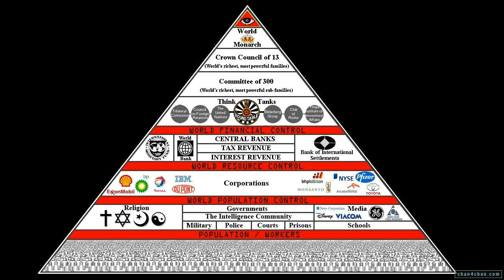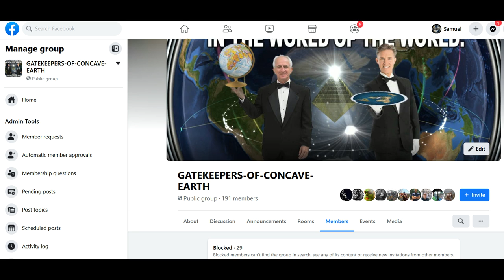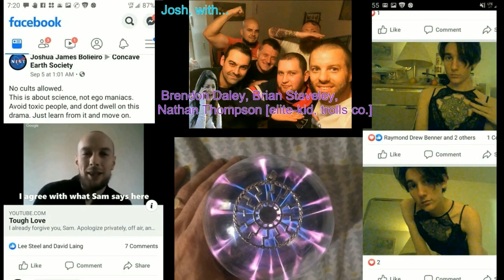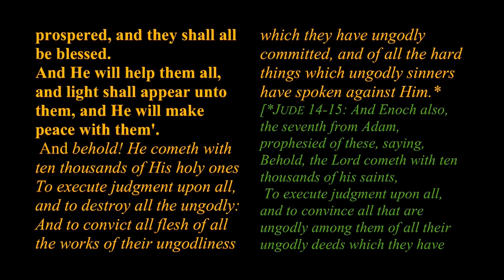Christian Concavers ~Militant Church [CC] ...Get right, NOW!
BAC Born Again Christian
CC - Christian Concavers
A - Be born again
B - Figure out Earth is concave
C - Be a CC warrior [ vote CC & help campaign]